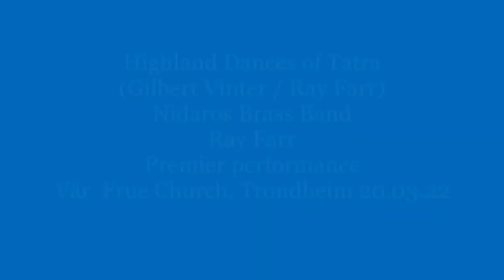Highland Dances of Tatra (Gilbert Vinter / Ray Farr)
Gilbert Vinter (1909 – 1969) var en engelsk dirigent og komponist, mest kjent for sine komposisjoner for brassband, men han hadde sin bakgrunn fra kor, militærkorps og orkester. "Highland Dances of Tatra" skrev han etter en tur til Warsawa, Krakow og Budapest i 1959(?), inspirert av østeuropeisk folkemusikk og folkedanser. Tatra er en fjellkjede mellom Slovakia and Polen.
Ray Farr laget dette arrangement spesielt for Nidaros Brass Band sin konsert Firebird!, 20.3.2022

Gilbert Vinter (4th May 1909 – 10th October 1969) was an English conductor and composer, most celebrated for his compositions for brass bands. However, his background is with choirs, military bands, and orchestras. Highland Dances of Tatra was written following a trip to Warsaw, Krakow and Budapest in 1959 (?) and is strongly influenced by Eastern European folk music and dance traditions. Tatra is a mountain range, part of the Carpathian Mountains, between Slovakia and Poland.
The music was written in 1953 (?) for the BBC Midland Light Orchestra and this arrangement was authorised by the Vinter estate controlled by Francesca Vinter, Gilbert Vinter’s granddaughter.

The short work is in four parts:
- Lively, characteristic dances.
- Solemn church music.
- More local dances.
- The town band joining the celebrations.

The first performance was given by Nidaros Brass Band of Norway in 2022, conducted by Ray Farr who made the arrangement.

Band photos: Rune A. Wold